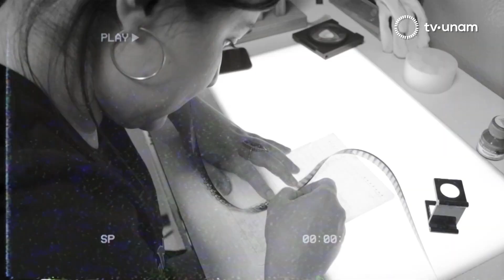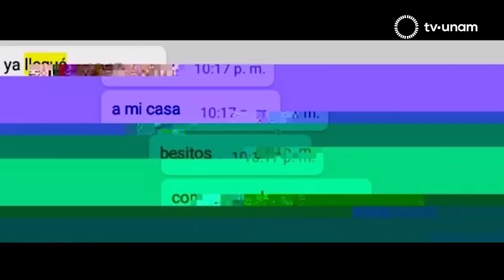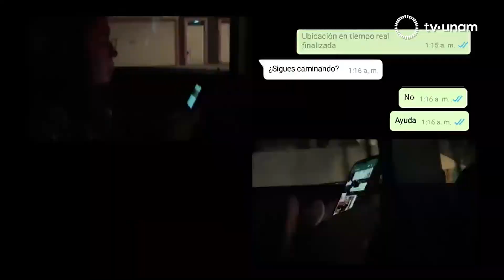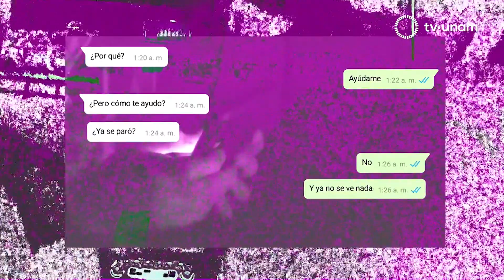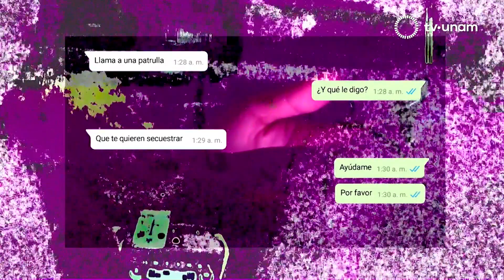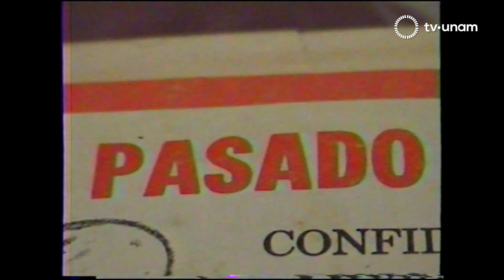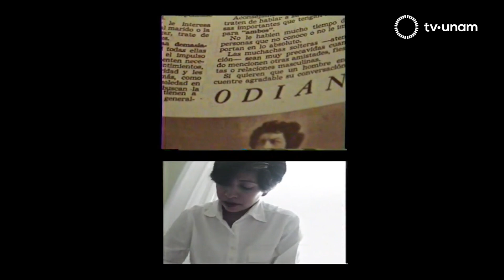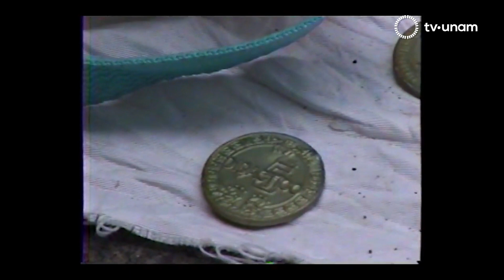Práctica Experimental. Y la culpa no era mía.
Cátedra Extraordinaria Ingmar Bergman.

La Práctica Experimental es un espacio de reflexión, análisis y experimentación para la comunidad universitaria y artística.

En su segunda emisión Desarmar el derecho a la violencia después de varios talleres y asesorías con especialistas, los seleccionados generaron propuestas audiovisuales que exploran las posibilidades que el cine tiene para la construcción de la realidad mexicana actual.

En el Programa: Y la culpa no era mía, la directora de cine Natalia Beristaín habla sobre los procesos creativos, el cine como herramienta para narrar la realidad de las mujeres y lo personal como político con las realizadoras de los cortometrajes Llegué bien de Gisela Guzmán y No quiero ser parte de esto de Carlota Murillo.

Natalia Beristáin – Especialista
Gisela Guzmán – Directora
Carlota Murillo– Directora

20.1 en televisión abierta,
20 Izzi
20 Totalplay
120 SKY
120 Dish
120 Megacable
120 Axtel

tv.unam.mx